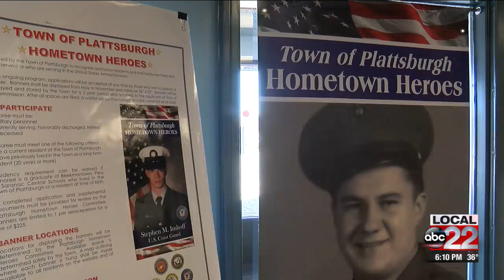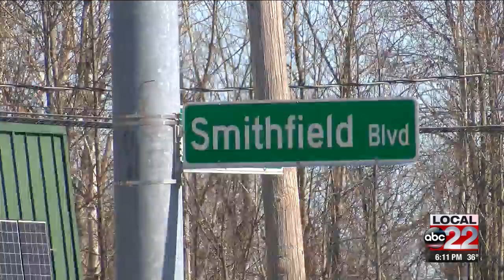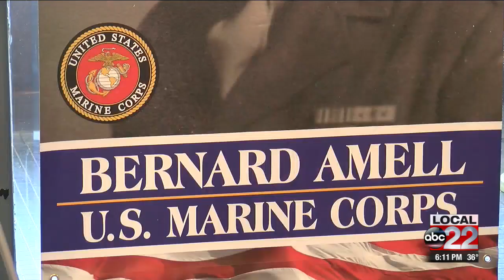Plattsburgh 'Hometown Heroes' banners to honor military personnel